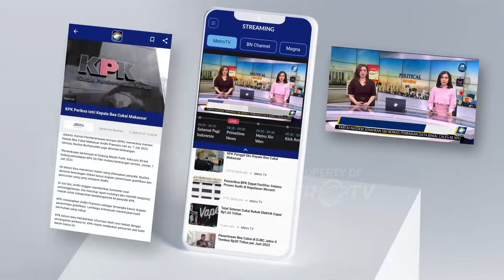Tradisi Peringatan Satu Suro di Jawa Tengah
MetroTV, Warga memperingati tahun baru jawa satu surodengan berbagai tradisi di Lereng Gunung Merapi Boyolali, Jawa Tengah warga menggelar persembahan atau sesaji kepala kerbau. Sementara itu di Sukoharjo,Jawa Tengah warga menyambut 1 suro menggelar kirab budaya pergantian Songsong agung.